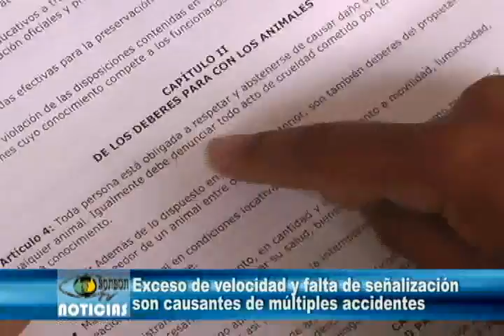EXCESO DE VELOCIDAD (SONSON TV NOTICIAS).wmv